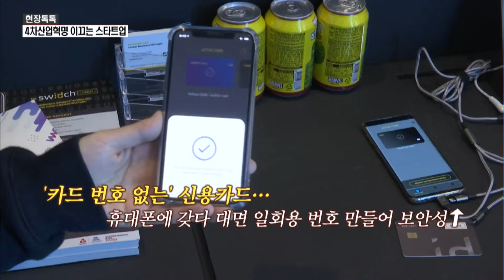[현장톡톡] "스타트업이 미래를 바꾼다" 글로벌 스타트업 축제 ComeUp 2019 / 머니투데이방송 (뉴스)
11/28 MTN 핫라인 5

4차산업혁명 이끄는 스타트업

'카드 번호 없는' 신용카드…
휴대폰에 갖다 대면 일회용 번호 만들어 보안성↑

스타트업 성장에 필요한 인연 이어주는
글로벌 스타트업 축제 'ComeUp 2019' 열려